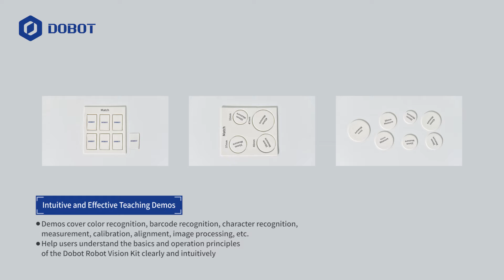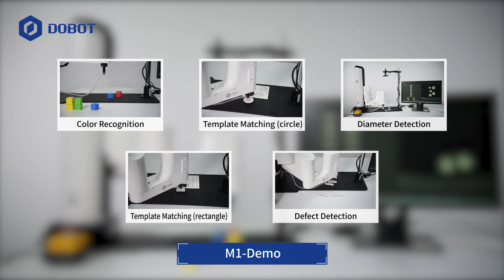New DOBOT Vision Kit